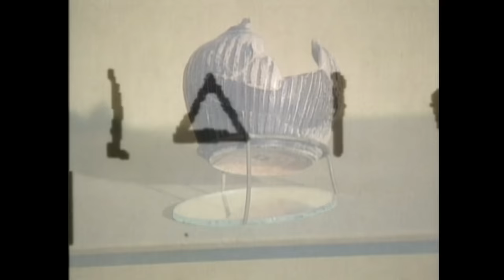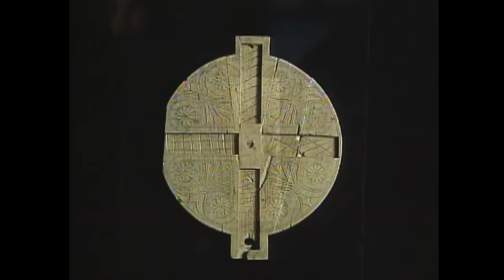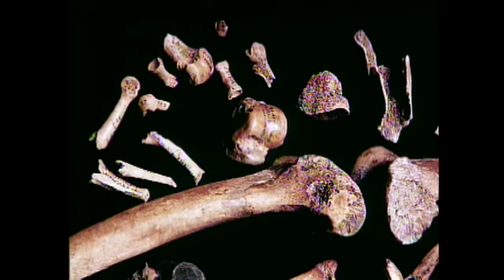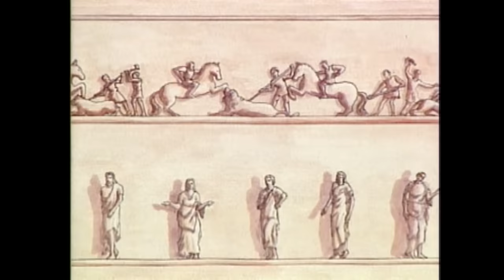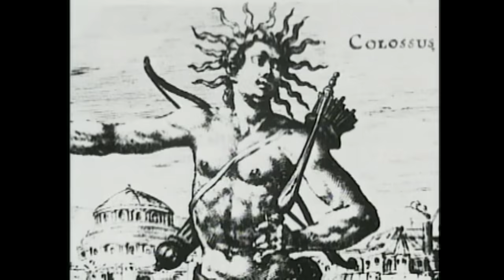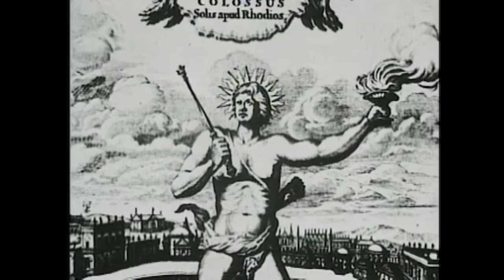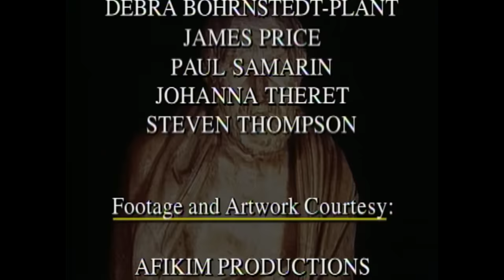Seven Wonders Of The Ancient World | Ancient Mysteries (S3) | Full Documentary | History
The Great Pyramid of Giza, Mausoleum of Halicarnassus, Statue of Zeus at Olympia, Colossus of Rhodes, Temple of Artemis, Hanging Gardens of Babylon, the Pharos of Alexandria, in Season 3 "Seven Wonders Of The Ancient World."

"Ancient Mysteries" is a series of one-hour documentaries exploring archaeological, historical, and cultural mysteries of the ancient past.